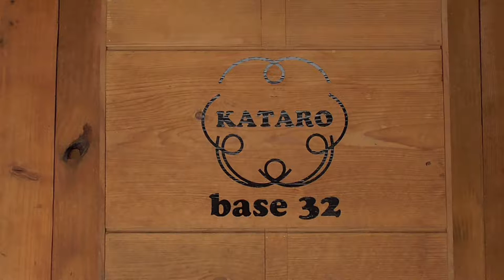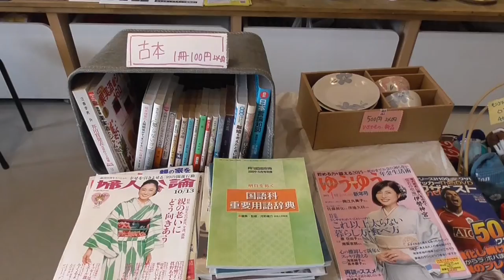２０１７やながわ菊の節句 ＫＡＴＡＲＯ base 32